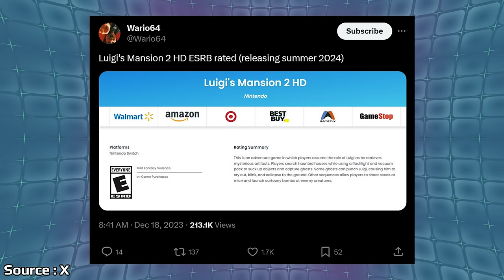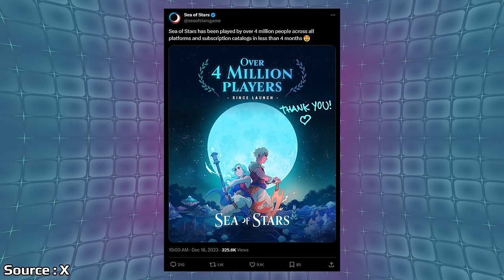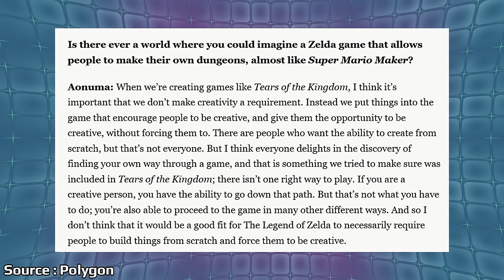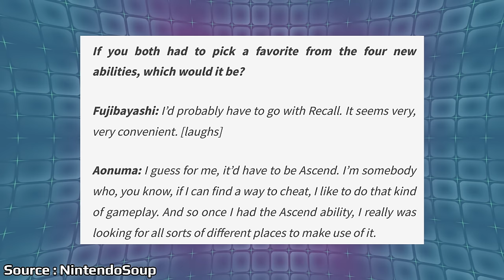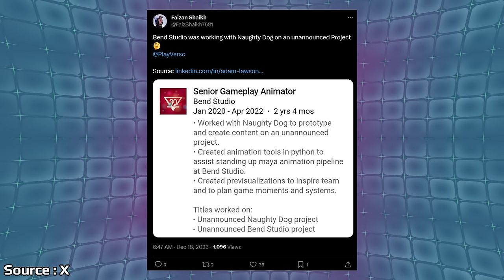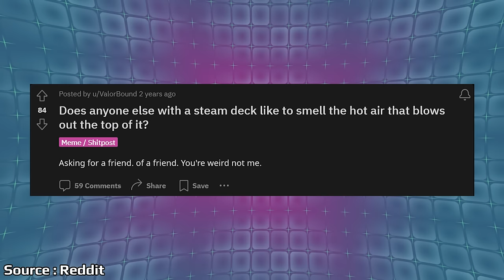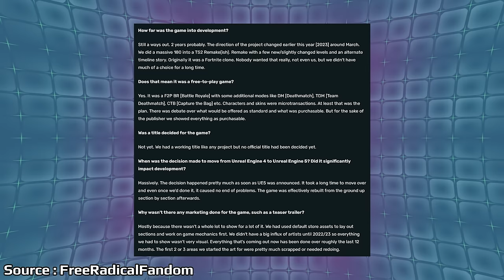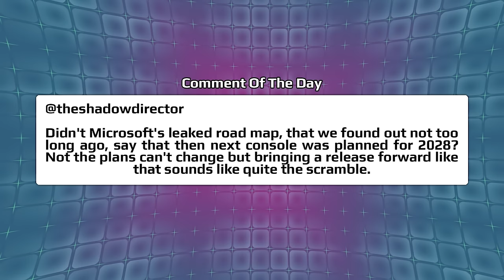Nintendo Shuts Down A Heavily Requested Game & The Steam Deck Gets A Weird Warning | News Wave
With the success of Zelda Tears of the Kingdom many are wondering what could be next for the series and in a recent interview it sounds like one requested game for the franchise has been ruled out. The Steam Deck had a strange warning issued by Valve when it comes to the exhaust on the handheld.

00:00 - Start

00:45 - Major Leaks Hit Suicide Squad Ahead Of Launch

2:18 - Luigi's Mansion 2 HD Gets Rated By ESRB

3:27 - Sea Of Stars Hits 4 Million Players

4:31 - Nintendo Shoots Down Idea Of A Zelda Maker Game

8:34 - Bend Studios And Naughty Dog Were Working Together

11:02 - Valve Warns People Not To Huff Steamdeck Exhaust Fumes

13:29 - Free Radical Anonymous Interview

16:59 - Poll

17:59 - Comment Of The Day